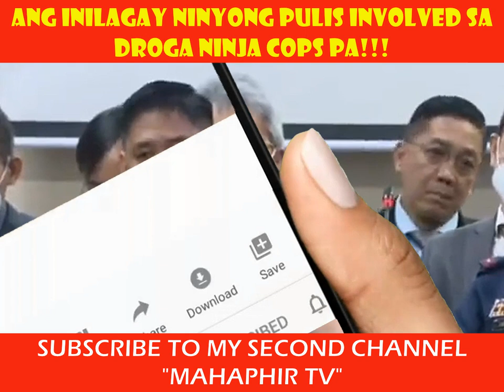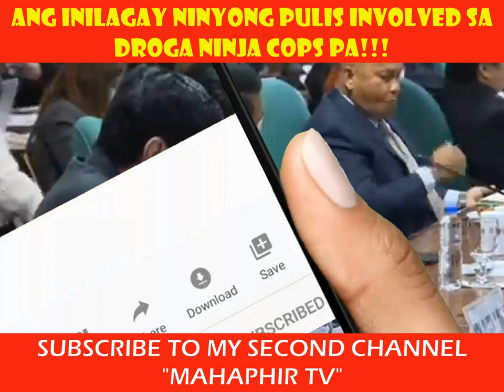paalala lang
dante talks
biblical news
biblical topics
rapture
LTFRB
tribulation
mahaphir tv